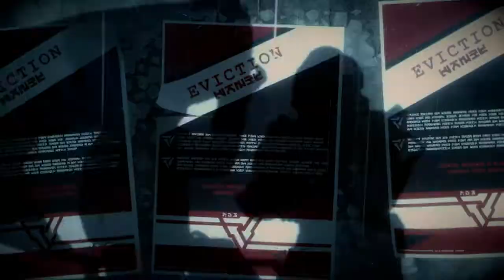Killzone Shadow Fall Campaign : Part 1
Xbox: masonx54
PSN: masonx54
Steam: masonx54